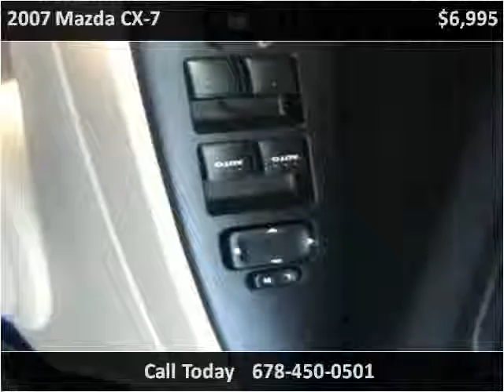2007 Mazda CX-7 Used Cars Gainesville GA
This 2007 Mazda CX-7 is available from Texano Auto Sales.